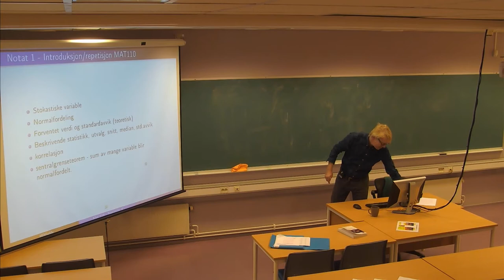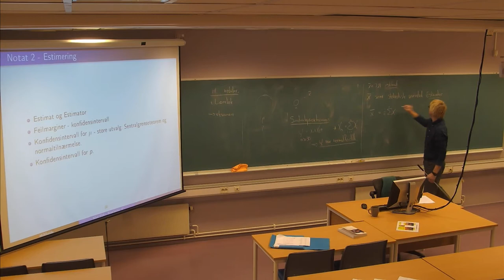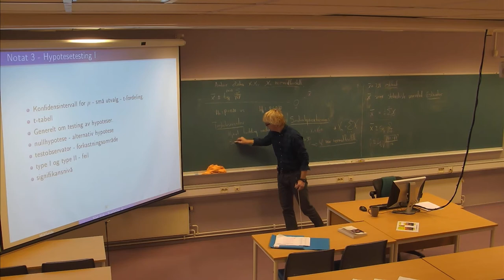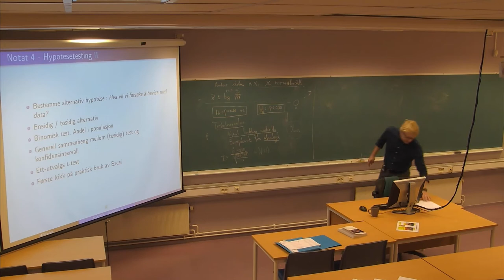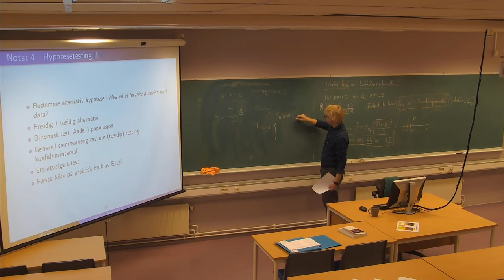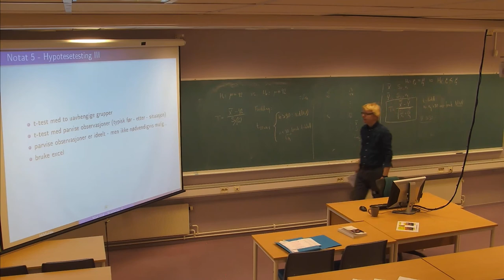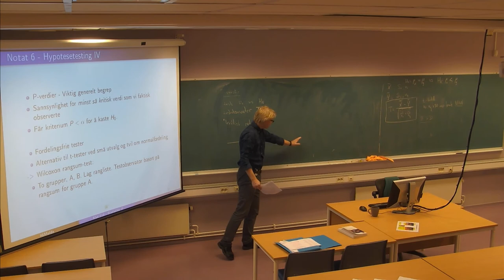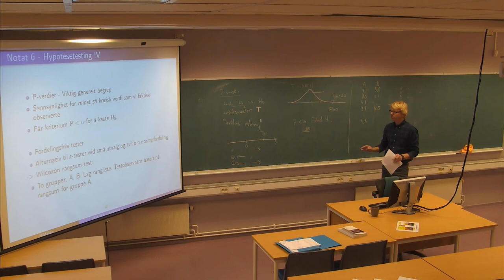01-F-25 Forelesning MAT210 (26. nov. 2014)